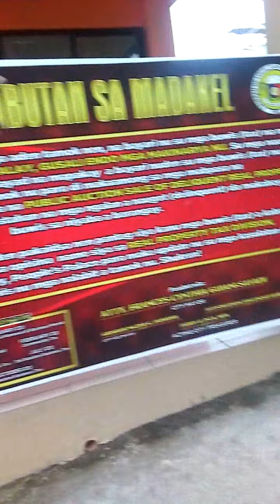caterpillar and Vonne Andrew walking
short stories of Vonne Andrew